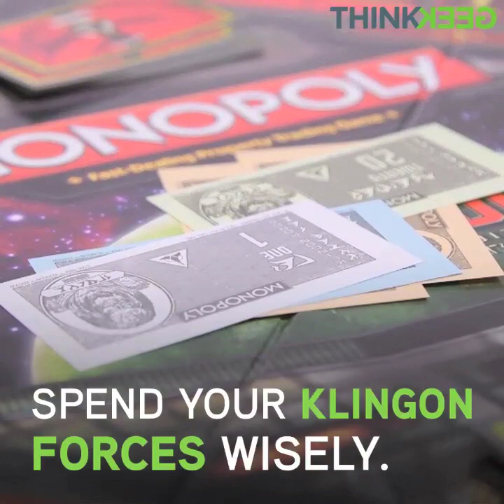Star Trek Klingon Monopoly - Exclusive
-Star Trek Klingon Monopoly
-Officially-licensed Star Trek merchandise
-A ThinkGeek exclusive
-Bilingual components in both Klingon and English
-Familiar, traditional Monopoly game play
-For 2-6 players
-Ages 8+
-Play time: 60-180 minutes
-Mechanic: Auction/bidding, player elimination, roll / spin and move, set collection, stock holding, trading
-Includes:
6 Custom Tokens: Bat'leth, Bird-of-Prey, Captain's Chair, D'k Tahg, Disruptor, and High Court Gavel
Custom game board featuring planets and territories in the Star Trek Universe
Houses are renamed Outposts and Hotels renamed Capitals
Community Chest and Chance cards are renamed Honor and Combat
Custom Klingon Forces (money)
2 dice
Instructions